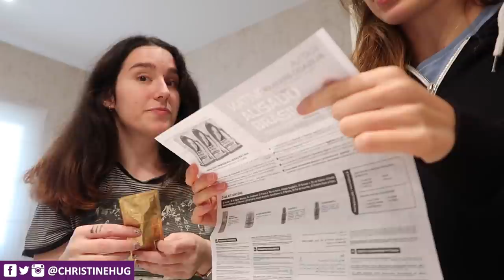¡CAMBIO DE LOOK! Alisado Kativa | Christine Hug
Kit Alisado Kativa
Kit Alisado Kativa + tratamiento post-alisado (Champú, acondicionador y mascarilla)

Hola! El vídeo de hoy es diferente, medio vlog, una cosa rara hahaha me aliso el pelo con mi amiga Raquel y os hemos grabado el proceso! :D Espero que os guste! DECIDME EN COMENTARIOS SI QUERÉIS ALGÚN VÍDEO DE BELLEZA!